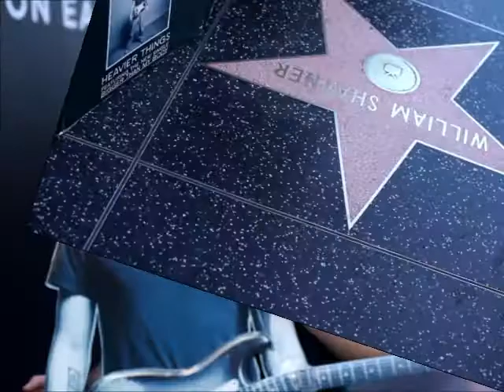John Mayer Takes Over Hollywood Blvd.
This is what happens when I am let loose (unsupervised) on Hollywood Blvd with nothing but my beloved John Mayer cardboard cutout and a camera.